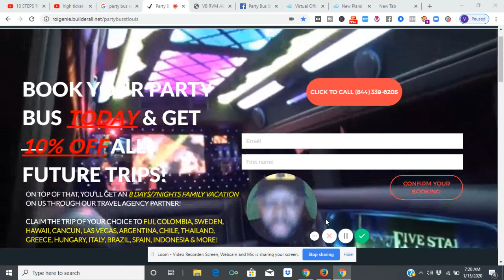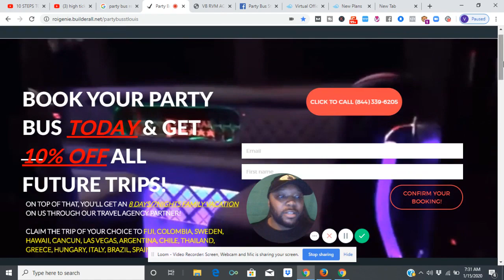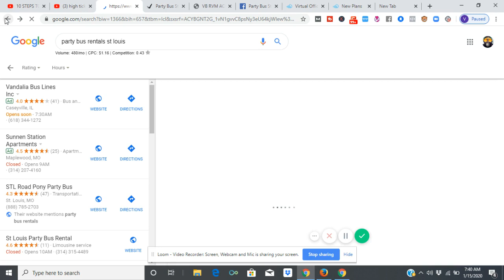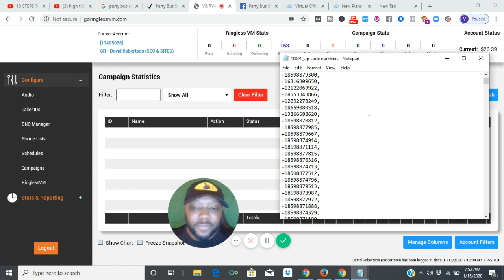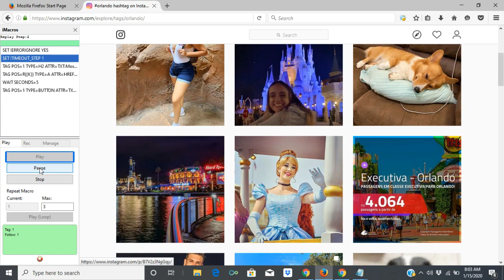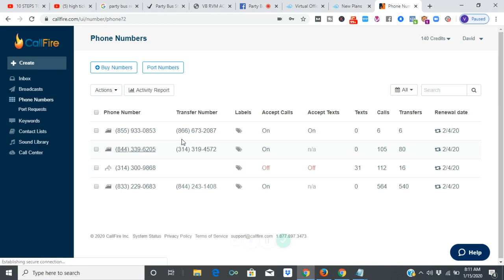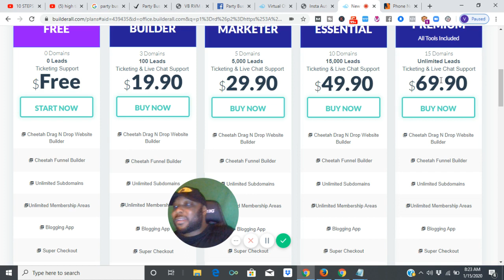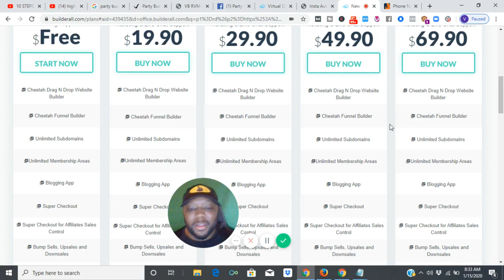Drop Servicing STEP BY STEP 2022 Pocket Cash In 24 Hours OR LESS! [ Response]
Drop Servicing SET UP Premium Account Then Text " DROP SERVICING SET UP " To And Automations & Systems Seen In This Video Will Be Transferred To You Immediately!